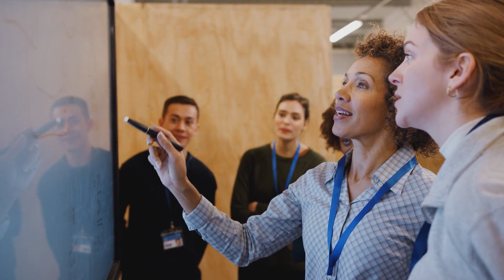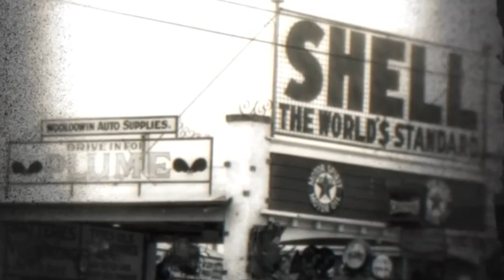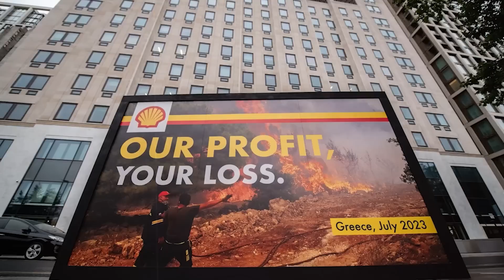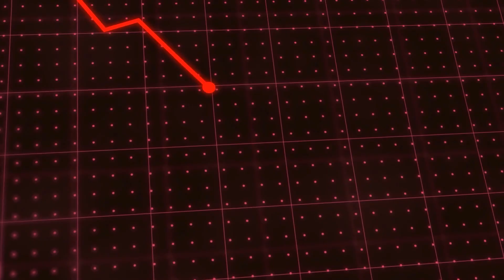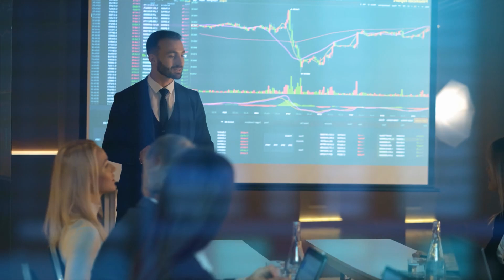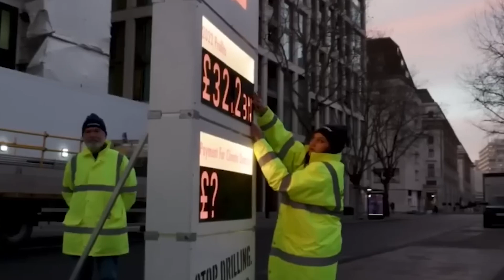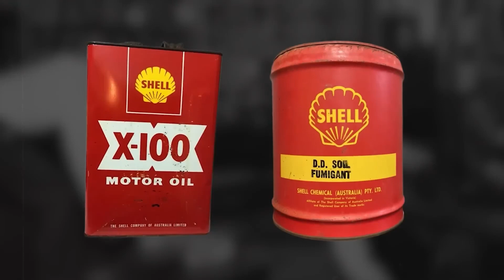Did You Know THIS About Shell? A Century of Oil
In this video, I uncover intriguing facts about Shell, one of the world's largest energy companies. Learn about their history, business practices, and environmental impact. Dive into the behind-the-scenes world of Shell and discover surprising details you may not have known!

1️⃣ Next Step: Watch this nice video about 👉 Youtubes first video!
⭐️ My Goal ⭐️

My goal with this channel is to do videos about the best tech company and tech people. I will principally talk about tech and future tech. Science and gadgets are really cool and interesting ! You will also know what are the best smart technology by following this channel. 🚀

👨 About Me 👨

I'm passionate about ai and technology. I like science and fun facts, in this channel you will see the best tech videos in YouTube !